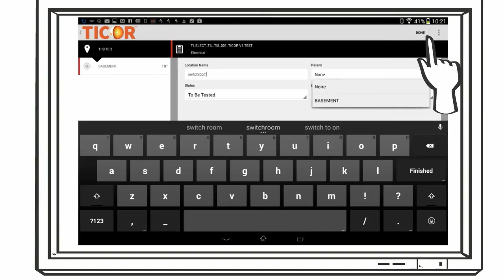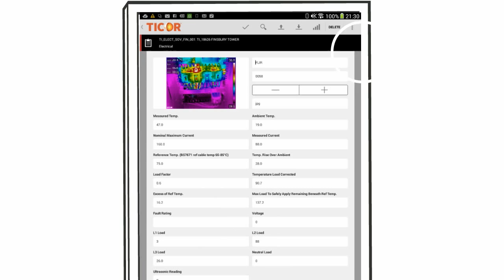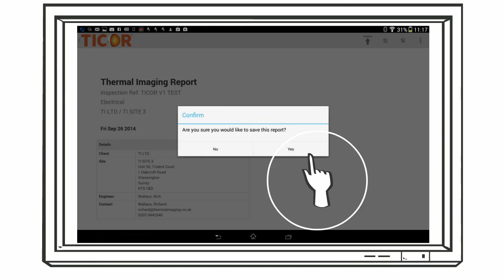Thermal Imaging How To Generate Reports Onsite TICOR Software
TICOR reporting software is used by predictive maintenance and condition monitoring teams for a variety of industry applications to effectively monitor the health and performance of assets.
The android based software has been designed to create instant onsite reports in less than 20 seconds after completion of inspection.

Ticor includes a variety of thermographic and visual inspection modules to effectively determine problem areas onsite.

The software has been developed with a sequence of mathematical, Thermal indexing and load correction formulas to identify minor, important, serious and critical faults within assets.
A sequence of preformatted knowledge based librarys questions are built into the software to enable quick, easy and reliable reporting.

TICOR can work standalone or it can be linked to our online campaign management system WEBCOR which displays reports instantly upon upload.